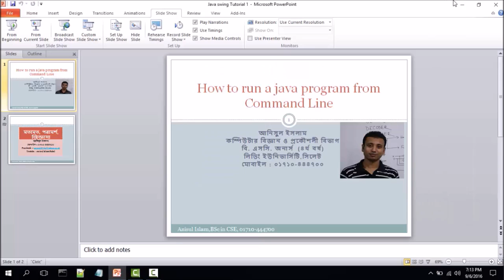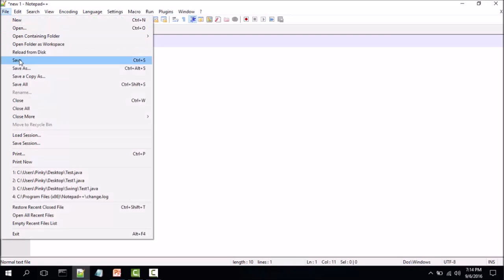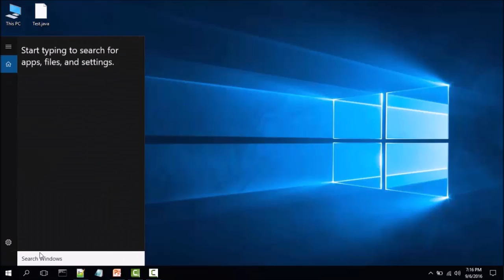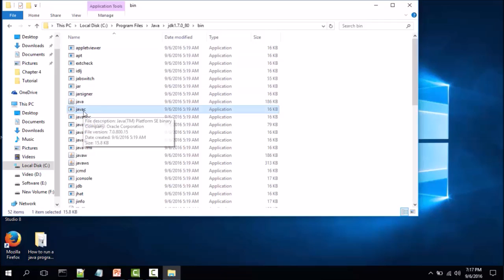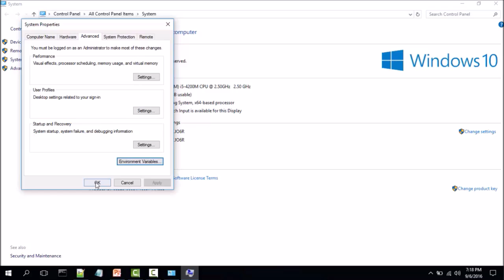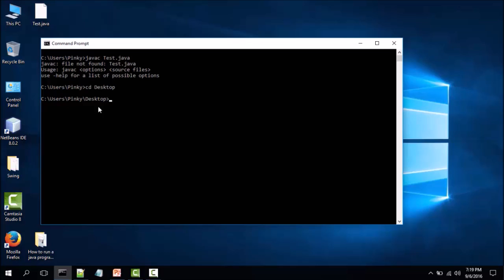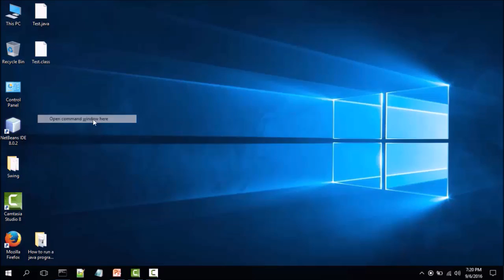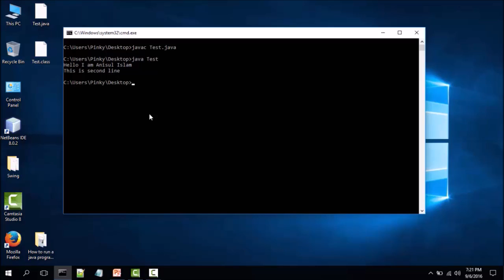Java Bangla Tutorials 154 : How to run a java program from command Line